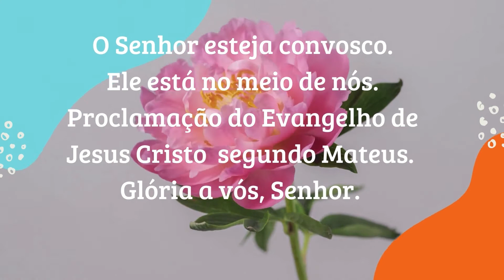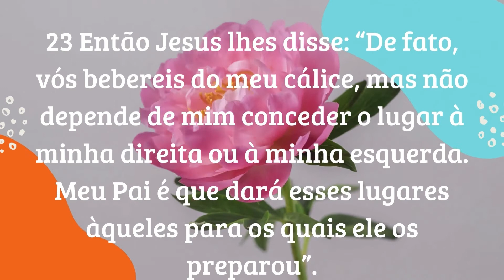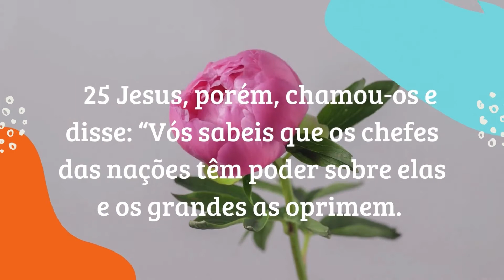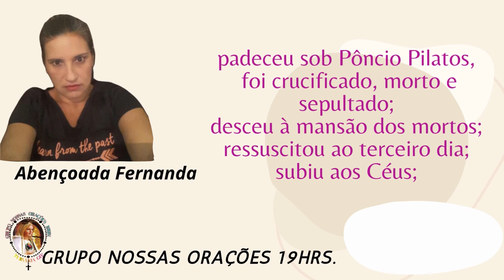Evangelho c/o Diác.Valdir e c/a participação da abc.Fernanda 25/07/02-Turvânia-Go.